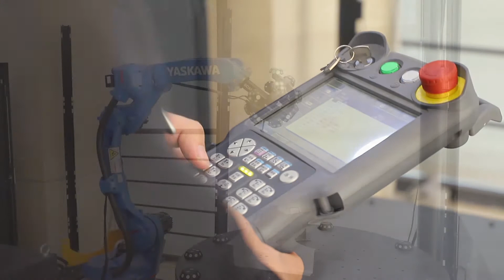3D Digitization of Scantech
SCANTECH is one of the earliest high-tech companies starting to research and develop handheld 3D visual measurement devices across the world. SCANTECH has been gaining rapid growth ever since the establishment due to our continuous input in R&D and management, as well as the attraction of top-notched talents.